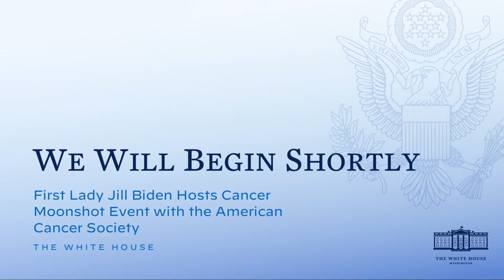Cervivor Founder, Tamika Felder Gives Opening Remarks for First Lady, Dr. Jill Biden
Cervivor Founder and Chief Visionary, Tamika Felder was invited to speak on October 24, 2022, on behalf of cervical cancer patient advocates and their families to increase awareness, impact change, and work collectively towards eliminating cervical cancer.

Tamika and Cervivor, Inc. have been long-standing influencers on the panel since 2003, helping to provide vision as well as patient stories. She shares, “For me it is personal. My legacy won’t be the lives that I bring into this world but the lives I will save.”

Have you recently been diagnosed with cervical cancer? Or are you a 3-year survivor, a 5-year survivor, a 20-year survivor?

Have you always wondered how to talk about your experience in a way that will help prevent others from having to go through what you went through?

Would you like to get more involved in educating your local community about prevention?

Whatever your story is, if you want to advocate to get rid of this disease once and for all, CERVIVOR is for you!

Please understand that our cervivors are sharing their stories in their own words, with some of their experiences being from many years ago.  Screening guidelines have changed, tests have changed, vaccinations have been introduced, and new treatments are always on the horizon.  While we do our best to bring you the latest updates on research news, prevention, and treatment, as well as the most current guidelines for screening, vaccination, and treatment, this information is always changing. Please refer to our website for current information and always speak to your healthcare provider about what is right for you.